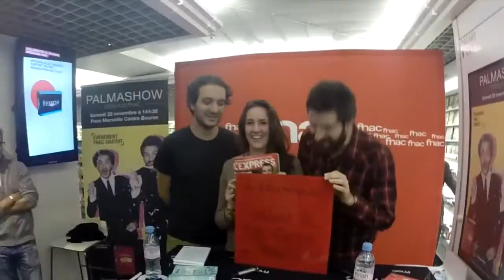Le Palmashow soutient KMP !!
L'équipe du Défi l'Express Marseille a rencontré Le Palmashow, présent à la FNAC de Marseille ce samedi 22 Novembre!
Merci à eux :D